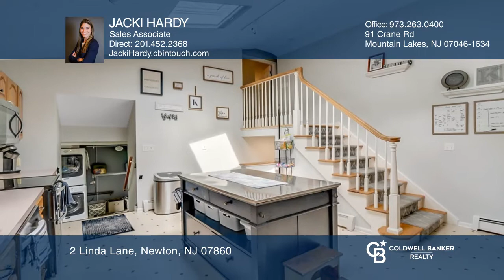2 Linda Lane Newton, NJ | ColdwellBankerHomes.com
2 Linda Lane, Newton, NJ

A Must See Inside!  Welcome home to this move-in ready, four bedroom, two bath raised ranch with sensational lighting throughout.  Oversized master bedroom with full en-suite allows for endless design options.  An additional three bedrooms share a brand new, fully renovated full bath. Open concept k